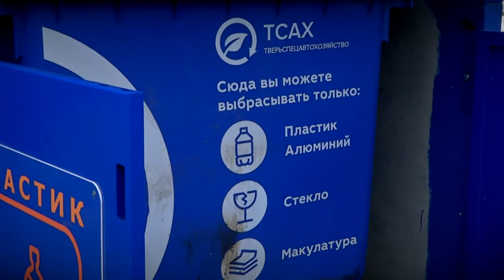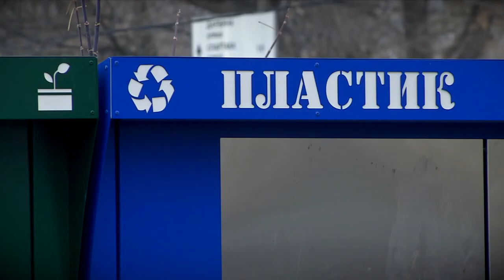В Твери установили контейнерную площадку европейского образца